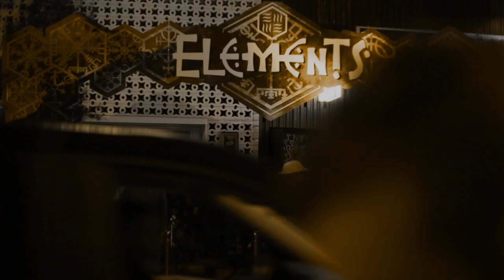ELEMENTS at Heart Ibiza - Episode #5 - Promo Video July 30th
After four incredible dates last summer, Elements Ibiza is ON Every Monday throughout the summer season 2018. Prepare to stand amazed, as these events have left those who experienced them talking for weeks. Adventure is not outside, it is within; Welcome to another enamouring season with us, full of great music, inspirational Art and human connection. Follow Your Heart.

Expect a Feel-good Reception at Elements Ibiza Beach Club.
Share Magic Moments with us on The White Island of Ibiza.
At Elements Ibiza, you will always receive a warm, friendly welcome and comfortable seating overlooking Benirras Beach.
We offer a quality menu serving breakfast, lunch and dinner in our restaurant and terrace. You are welcome to relax at our Cocktail Bar or get a healthy drink at the Juice Bar. Alternatively, take a look around our lovely Boutique or enjoy our holistic massage facilities. Elements Ibiza is a favourite destination for great atmosphere and Sunday entertainment.
The famous Cap Benat at Cala Benirras is iconic with stunning sunsets.

Join us every monday at Heart!